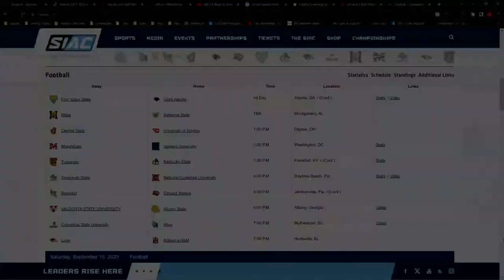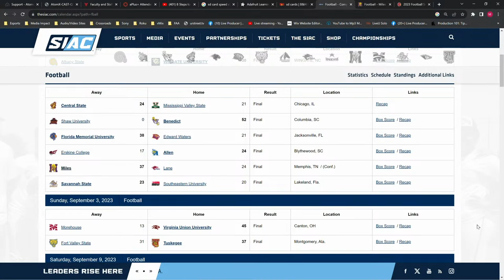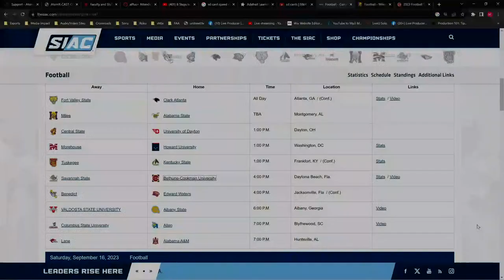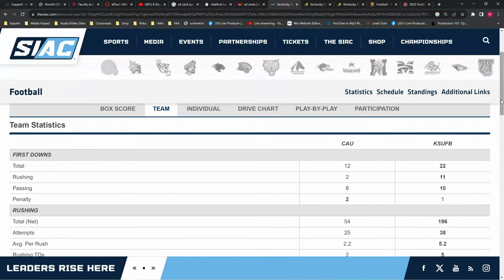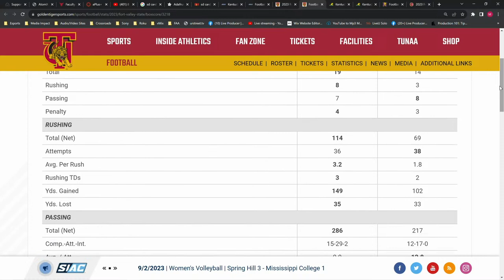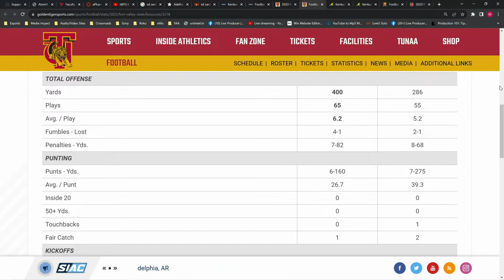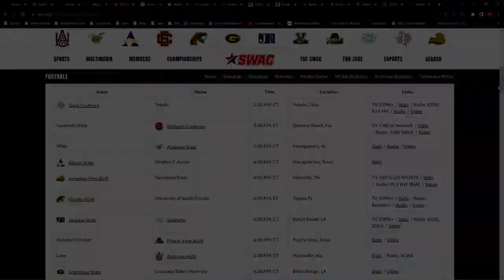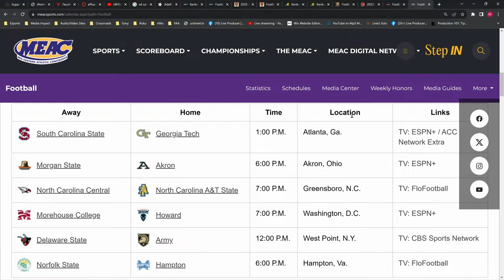B.L.O.C.K. Sports September 9, 2023 Show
HBCU Pre-game show LIVE from Kentucky State University as the Kentucky State Thorobreds take on the Tuskegee Golden Tigers.